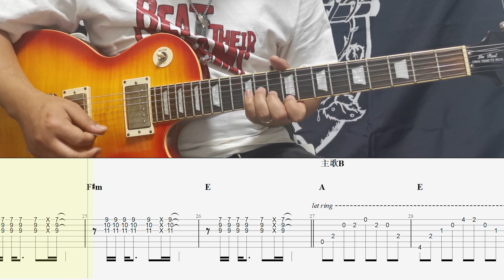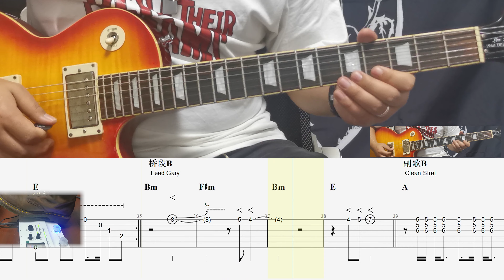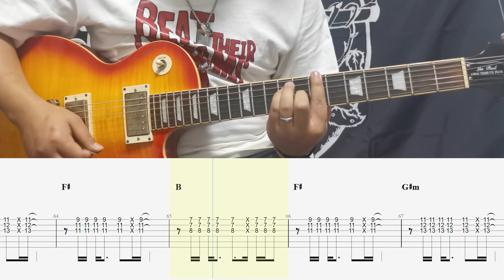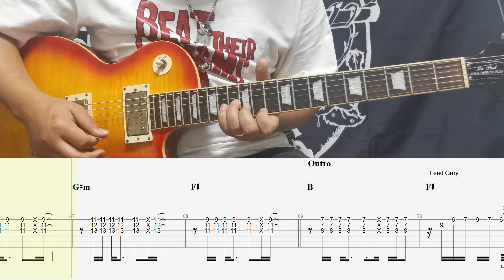Beyond乐队曾是拥有Guitar Cover With Tab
🎸  Guitar Pro格式曲谱请到我的淘宝店铺购买（价格比国外平台便宜很多）！
       ▶ 淘宝店铺名：SUNLIT工作室
       ▶ 淘宝店铺内Beyond吉他谱合集只需要199元人民币！还有乐队总谱选择！
       ▶ 淘宝店铺内有我的电吉他视频课程！